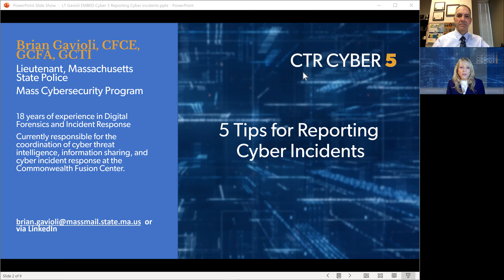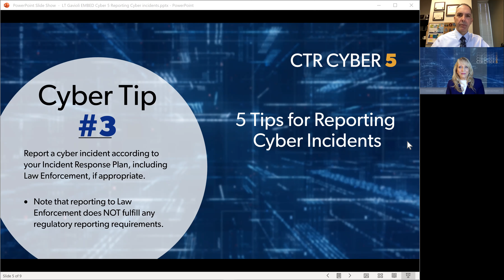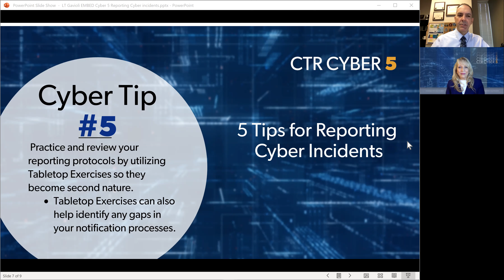The CTR Cyber 5: Lt. Brian Gavioli on Reporting Incidents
Lieutenant Brian Gavioli of the Massachusetts State Police returns to the CTR Cyber 5 to discuss tips for reporting incidents.

Lieutenant Gavioli has 18 years of experience in digital forensics and incident response, and responsible for the coordination of cyber threat intelligence, information sharing and cyber incident response at the Commonwealth Fusion Center.